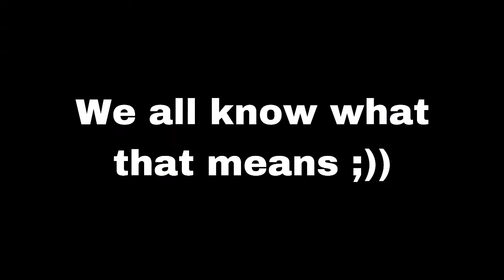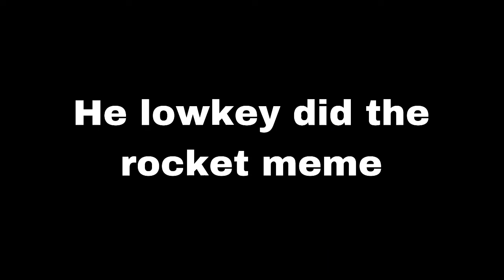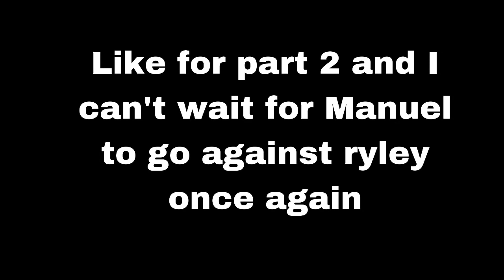Ryley Cr mistakes/misplays compilation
Notice how short the video is… cause he hardly makes mistakes dang it